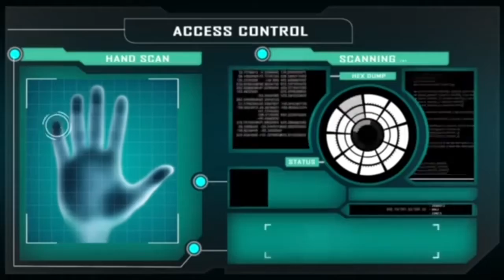𝐍𝐞𝐱𝐭 𝐋𝐞𝐯𝐞𝐥 2️⃣ (🅼🅶🅰︎ 𝐑𝐞𝐄𝐝𝐢𝐭/𝐑𝐞𝐒𝐭𝐲𝐥𝐞)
Syzz and Reggio & 🅼🅶🅰︎ 𝐑𝐞𝐄𝐝𝐢𝐭/𝐑𝐞𝐒𝐭𝐲𝐥𝐞